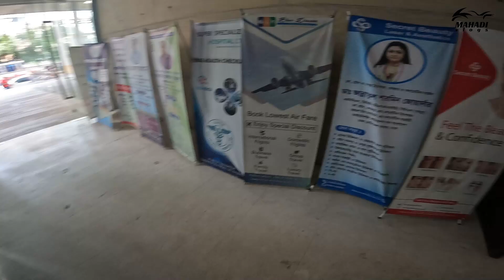লটারি জিতলাম | কি পেলাম লটারিতে? Mahadi Vlogs | Vlog 13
Welcome to Mahadi Vlogs! This is Mahadi Hassan (Akash ). Join me, Mahadi Hassan Akash, on thrilling bike adventures as I explore the world in my Mahadi Vlogs.

WARNING: Don't Download & Copy Anything From This Channel. Its a Cyber Crime. All Videos of this Channel is Copyrighted by Mahadi Vlogs
*Follow Us On Others Social Networks*